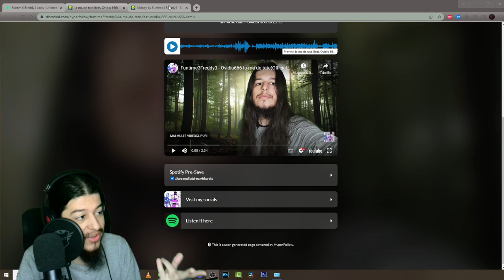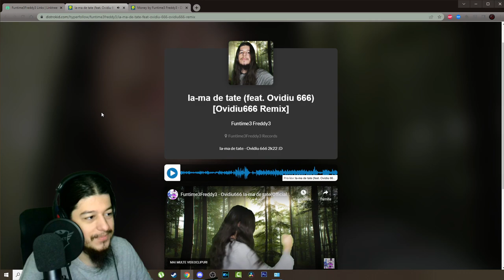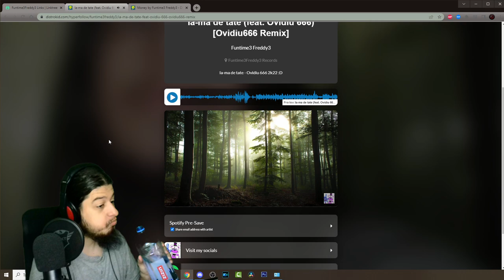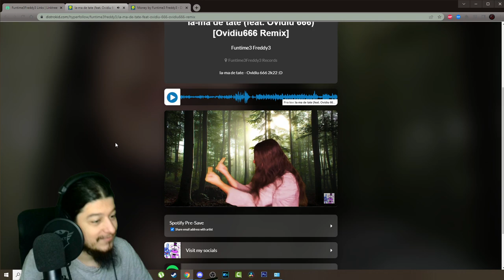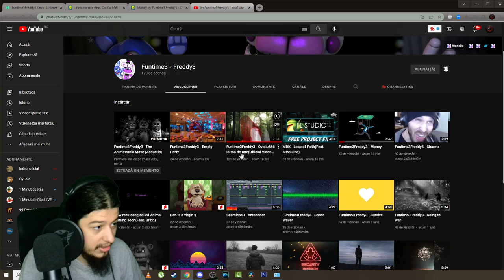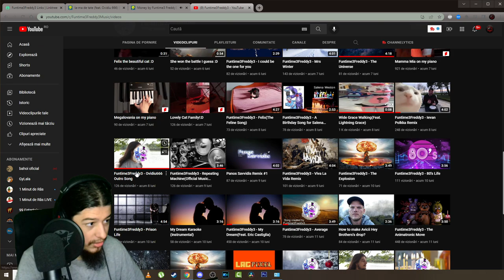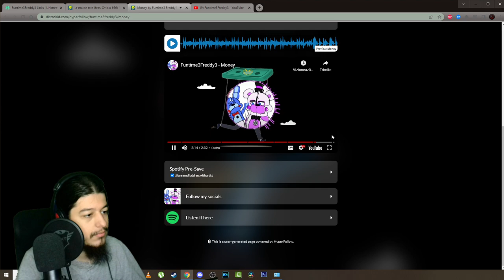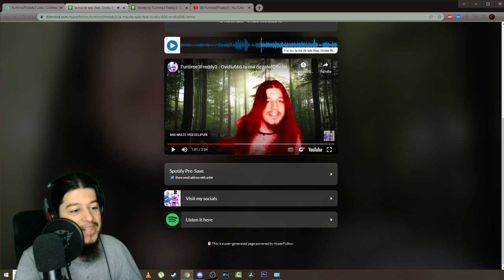IA-MĂ DE ȚÂȚE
Muzica de Funtime3Freddy3:
Canal de Youtube:

8 GB RAM DDR3 1866
HDD western digital blue 1TB
Sursa 600W
Tastatura Myria
Casti Myria
Microfon Trust GXT 212
Carcasa Serioux